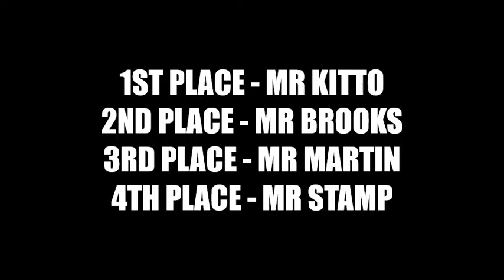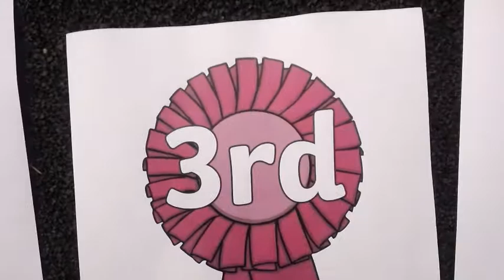Milbourne Olympic Games ordinal numbers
A special video for our Reception children introducing Ordinal Numbers.